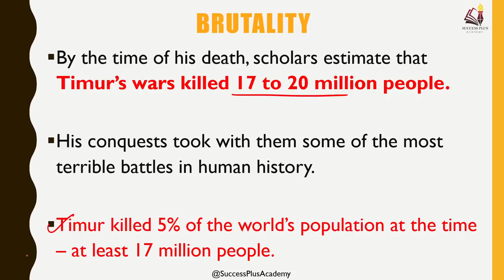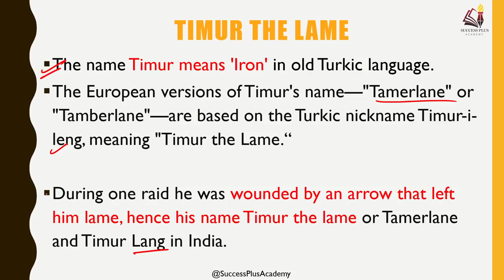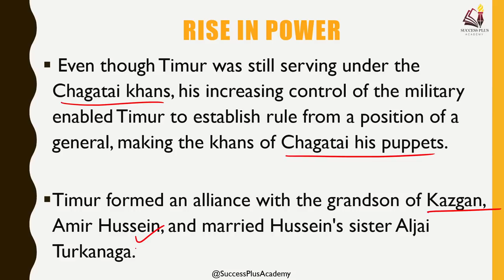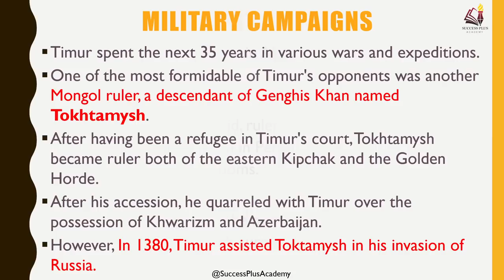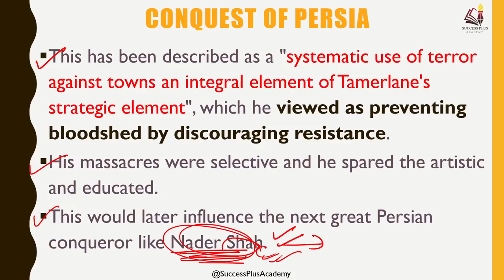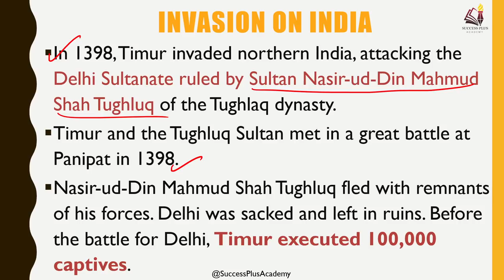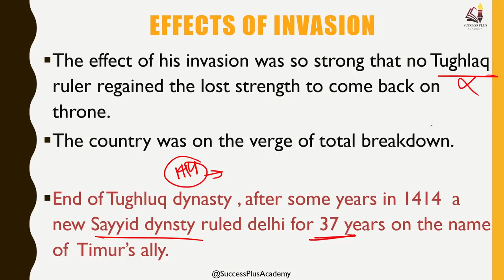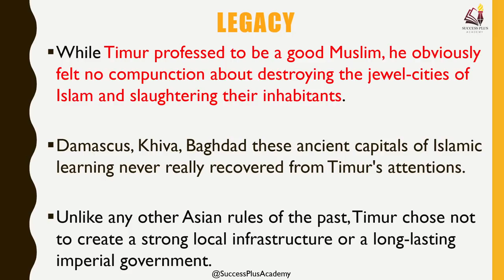Biography of Timur, the man who killed 20 Million people || Tamerlane history & invasion of India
The bloody reputation of Mongol ruler Tamerlane precedes him. Remembered for his gruesome military campaigns in which tens of millions of people may have been slaughtered, the great warrior Tamerlane — otherwise known as Timur — possessed a vast territory, stretching from Delhi to the Mediterranean. As the most powerful ruler in the 14th-century Islamic world, he was both feared and respected by his contemporaries. However, his legacy in the West mainly comes from obscene caricatures, such as Christopher Marlowe’s Tamburlaine, in which the savage emperor treats human life with as much respect as he would an ant. But was ‘Timur the Lame’ merely a simple, brutish warrior? So Lets have a discussion .